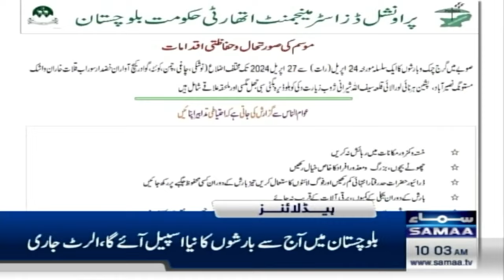Samaa News Headlines 10AM | Important Hearing in Supreme Court | 24 April 2024